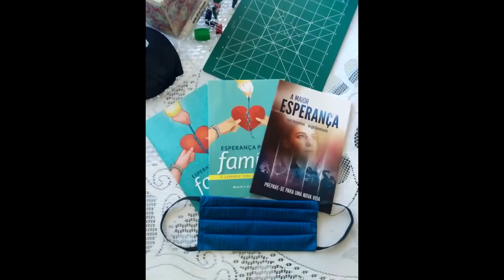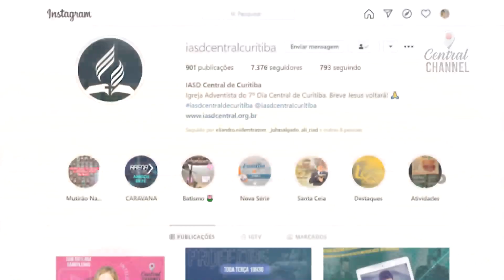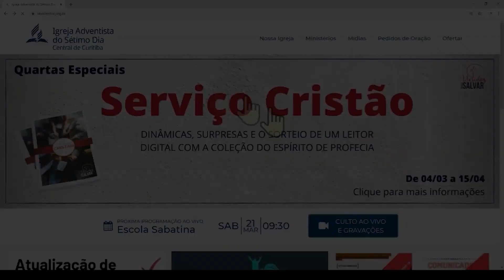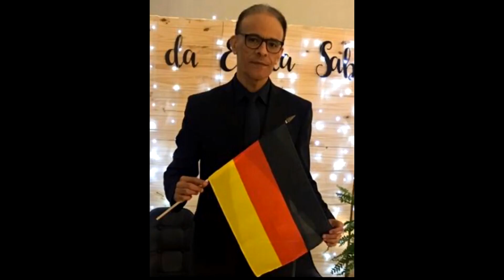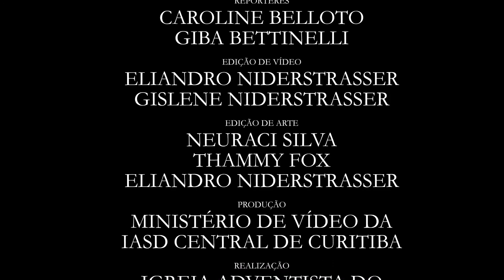Central News - 30.04.20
Algumas pessoas têm achado maneiras criativas de ajudar os outros durante o período de quarentena. Nesta edição, conheça alguns membros da igreja central que têm feito o bem simplesmente pelo bem.